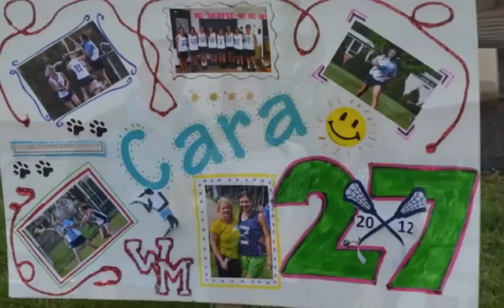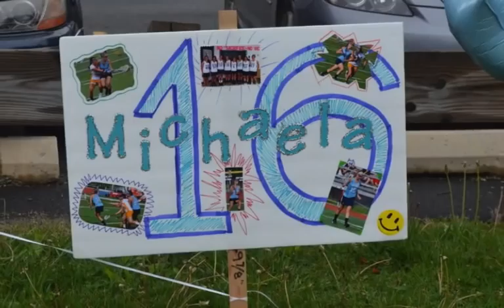West Morris Central Seniors 2012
Senior tribute video